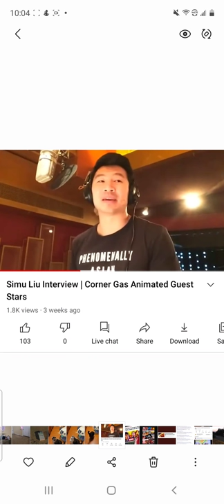Shang-Chi Star MOCKS Youtubers OVER ARTICLES WE DIDN'T EVEN WRITE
The guy who plays Shang Chi is reeing over youtubers like WCBS, Clownfish TV, Nerdrotic and more making videos on the box office projections.